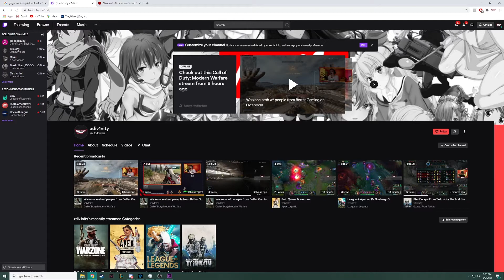Warzone w/ the guys from Better Gaming!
Some clips from my previous stream :) Shoutouts to the guys over at Better Gaming. Without them, the vibes on stream would not have been possible!